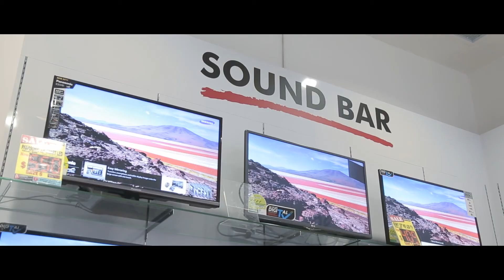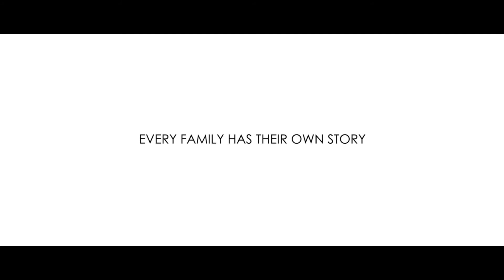Harvey Norman proudly presents "FAMILY". Price Guaranteed for your loved ones.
A series of short videos that look into the daily lives of different families and explores the relationships between family members.